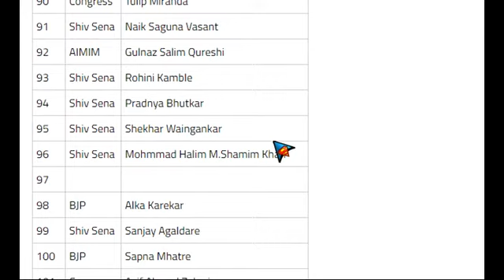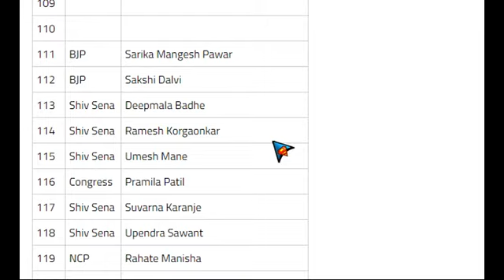BMC Elections Results 2017 Ward Wise Winners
Bmc Election 2017 results , ward no 43 result winner vinod mishra
the 2017 results is announce shiv sena , bjp and congress